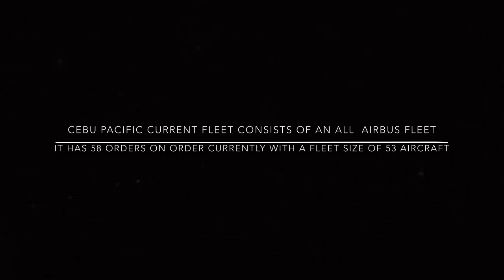Cebu Pacific Current Fleet As Of March 2020 | MAD Aviation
Hello this is a vid of Cebu Pacific current fleet as of March 2020.

1. A320-200
2. A320neo
3. A321-200
4. A321neo
5. A330-300

Future aircraft:

A321xlr
A330-900neo

Thanks for wataching